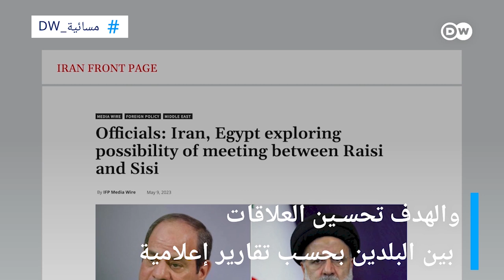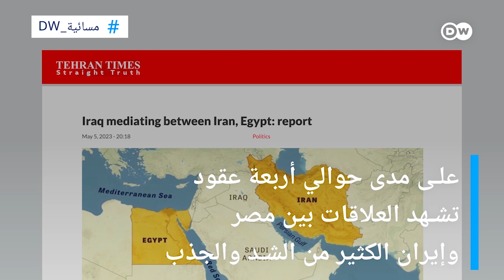تطبيع العلاقات مجددا بين مصر وإيران بوساطة عراقية؟ | المسائية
بعد أكثر من ثلاثين عاماً... هل تنجح بغداد في ردم الهوة بين مصر وإيران؟